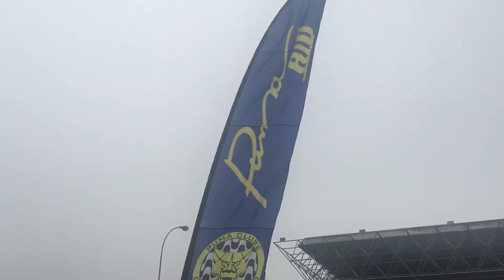Encontro Anual de Carros Antigos Duke's Rio de Janeiro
O canal Vamu Ver! foi conferir o encontro anula de carros antigos, intitulado 5º Encontro Anual Duke`s Air Cooled RJ, que aconteceu no Rio Centro nos dias 27 e 28 de maio de 2017.
O evento trata-se do 5º encontro anual realizado pelo Duke`s Air Cooled RJ. Um clube de veículos antigos fundado em 2012 no Rio de Janeiro que tem como diferencial a preservação de veículos da marca Volkswagen com motores refrigerados a ar.